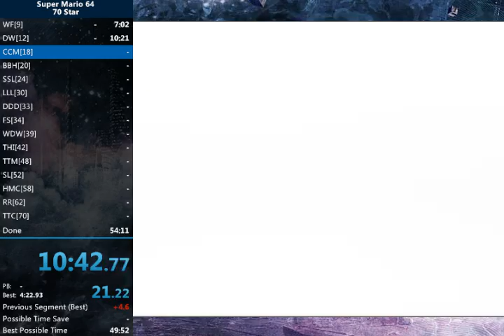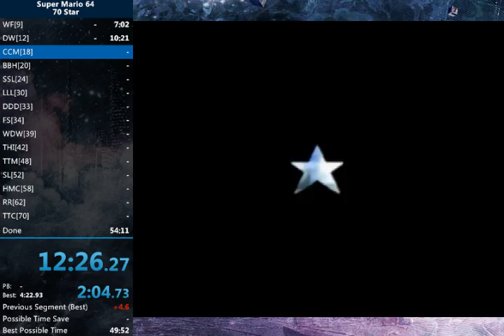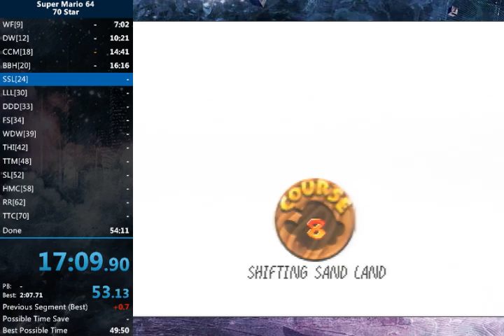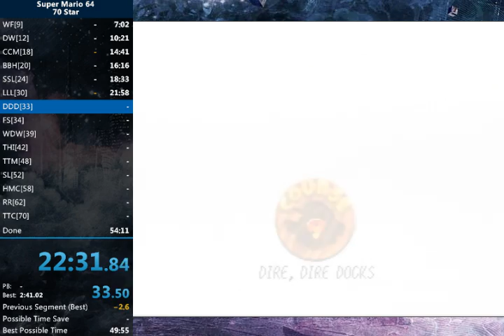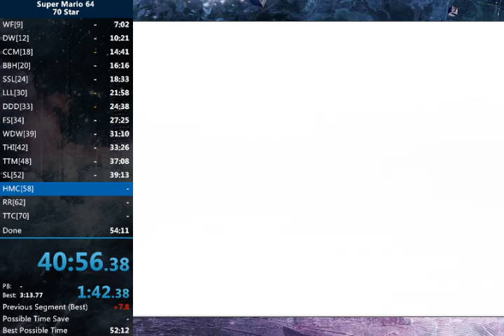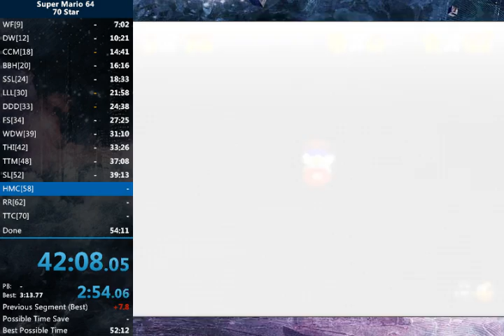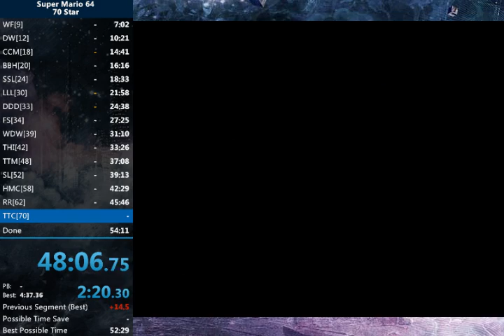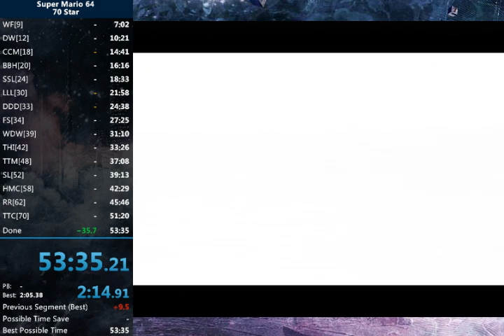sm64 70 star - 53:35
lost 1 minute in ttc, 1 min in fs, and 36 sec in ttm alone. 49 bpt into fs lol